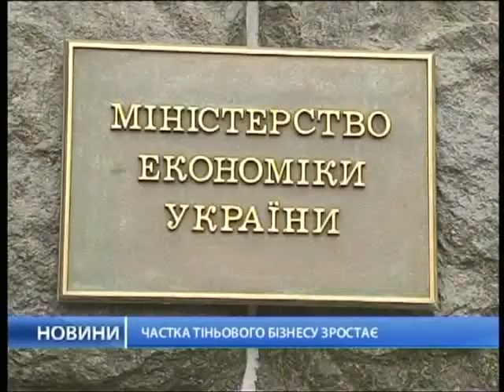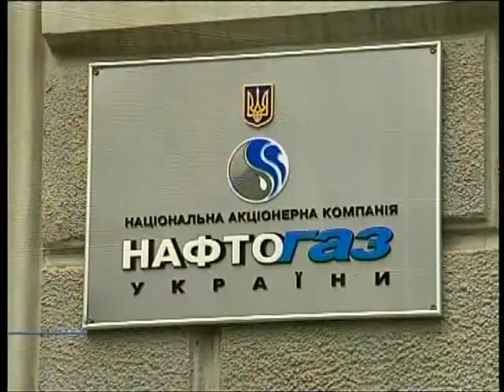Украина не может договориться с кредиторами